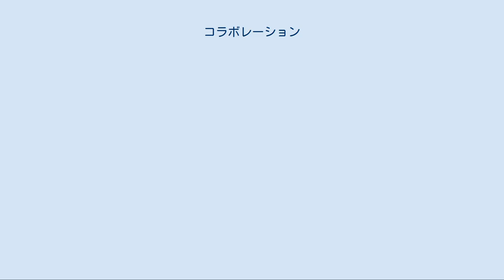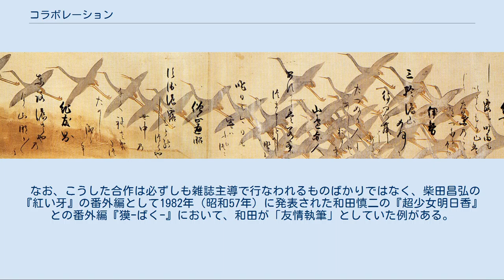コラボレーション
本阿弥光悦 書・俵屋宗達 下絵 『鶴下絵三十六歌仙和歌巻』（部分）／書の達人にして美のカリスマである光悦と、謎の天才絵師・宗達による、日本美術史上の記念碑的コラボ作品。
琳派の黎明期に創出された一大共同作品である。
「コラボレーション」という語が無かった時代のものであるが、今日そのように表現されることが多い。
 コラボレーション（英: collaboration）は、「共に働く」「協力する」の意味で、「共演」・「合作」・「共同作業」・「利的協力」を指す語である。
日本語ではコラボと略されることも多い。
 かつては「（初）共演」などとするのが一般的であったが、2000年（平成12年）以降は、「初コラボ」・「異色のコラボ」・「夢のコラボ」・「最強のコラボ」などと、いったかたちでPR（宣伝）の際に頻繁に用いられるようになった。
今日では、音楽や漫画などの著作物に限らず、企業同士、ブランドと雑誌、ショップの共同企画など、あらゆる分野で「コラボレーション」の語が使われている。
さらに、テレビ番組や広告、映画とアーティストとの共同企画にまで用いられるなど、用例が曖昧になっている。
 相手との協力具合も建設の合弁事業と言える厳格な物から、動画コンテンツで同じ画面の入ったという緩い物とさまざまである。
 キー局と準キー局同士で共同で製作したり、準キー局と在名テレビジョン放送局で共同で製作やコラボがあり、他局同士で製作・著作をする場合もある。
また、フジテレビの『笑っていいとも!』には、TBSアナウンサーの安住紳一郎が出演したこともあり、近年では、テレビ局同士のコラボが行われた。
 最近では、お互いに同じテレビ局で隣同士の放送枠のテレビ番組であれば『合体スペシャル』という特別番組として双方の出演者がそれぞれの番組に出演するなどのコラボレーションも多くなっている。
 また、同じテレビ番組に一緒に出演（=共演）することをテロップや紹介でコラボレーションという表記を使用する場合もある。
 音楽の場合、ミュージシャン同士、あるいは他の分野のアーティストなどと一時的なユニットを組むことや、楽曲提供や音楽プロデュースなども含まれ、恒久的な活動をする場合はあまり使われない。
「&」（アンド）、日本語の助詞の「と」、「×」（かける）、「VS」（バーサス）等で同列に扱われる場合を一般にコラボレーションと呼び、メインアーティストが存在しゲスト扱いになると「フィーチャリング」と呼ばれる。
また、『FNS歌謡祭』『FNSうたの夏まつり』などのフジテレビの音楽番組では異なる2組以上の歌手・ダンサー・演奏家などのミュージシャンを組み合わせてコラボレーションで楽曲が披露される場合が多いため、「×」がテロップで多用されている。
 漫画の分野においては、複数名の漫画家による合作が行なわれることがある。
作画グループが1972年（昭和47年）以降、複数の商業誌などで発表した一連の合作ではプロだけでなくアマチュアを含めた数十名の共同作業で作品が制作された。
また、漫画雑誌の「企画」等でその雑誌に連載している作家のうち2名が、2作品の世界観が同一またはごく近接したものであるとみなし（或いは、無理にでも一方を他方に合わせ）、2作品の登場人物たちを用いて1つの物語を描くといったクロスオーバー作品の形をとるものがあり、こうした合作は「コラボレーション作品」と呼ぶことがある。
 なお、こうした合作は必ずしも雑誌主導で行なわれるものばかりではなく、柴田昌弘の『紅い牙』の番外編として1982年（昭和57年）に発表された和田慎二の『超少女明日香』との番外編『獏ｰばくｰ』において、和田が「友情執筆」としていた例がある。